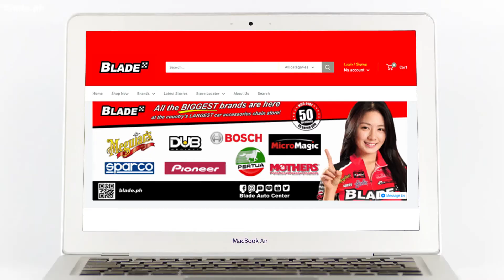Overheating Brakes | Our Daily Drive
In this video, Bob The Blader will share vital tips, essential info about your cars, motorcycles, bicycles or scooters.